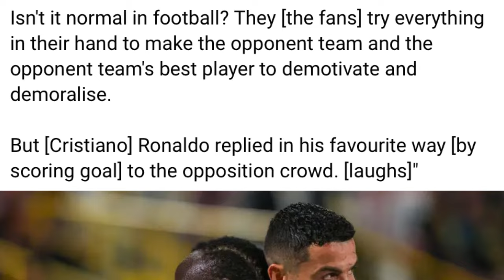bitar lep u sadio mane nabynta u ronaldo ba khlem akor palat ki briew saudi arabia peit jia aiu